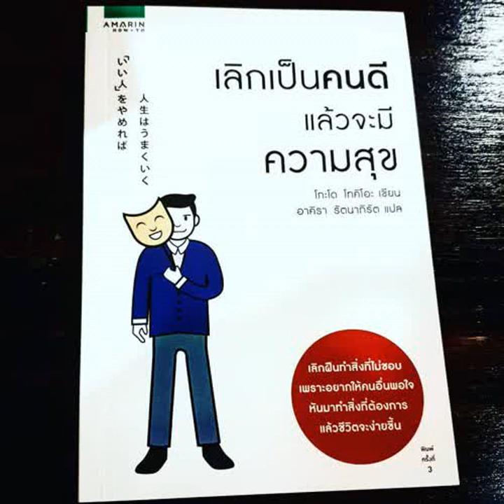EP 173 Book Review เลิกเป็นคนดีแล้วจะมีความสุข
หนังสือที่ชื่อดูเหมือนจะขัดหูขัดตา แต่ลองฟัง Review ดูครับ เผื่อจะได้ข้อคิดอะไรหลาย ๆ อย่างครับ